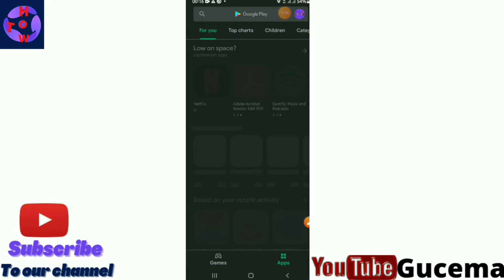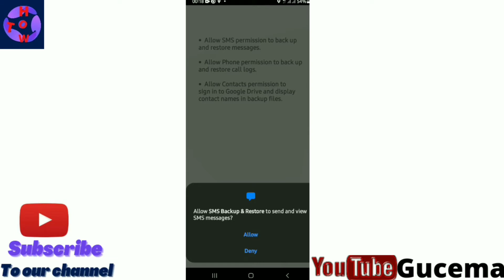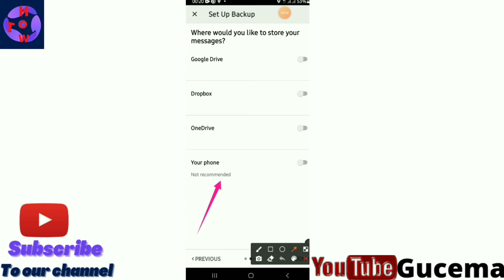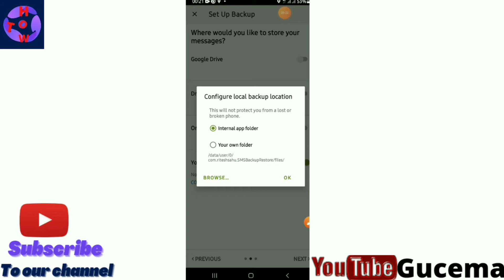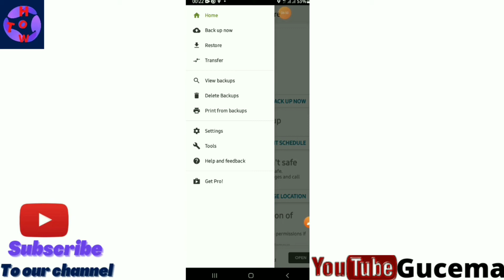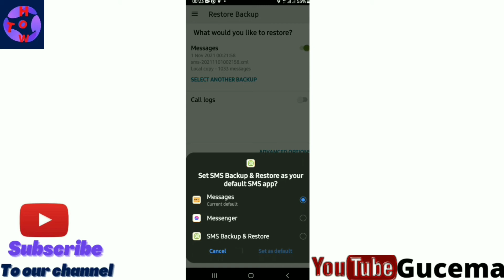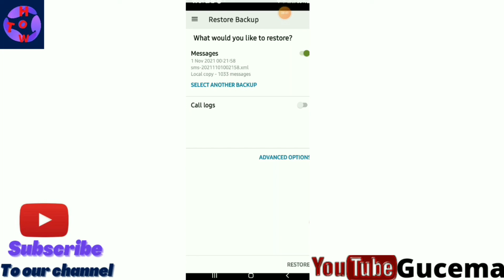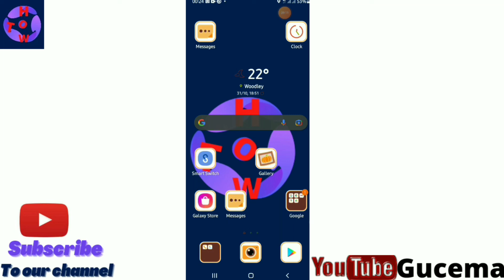How to recover deleted text messages on android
How to recover deleted text messages on android//recover deleted text messages//deleted text messages retrieval

Tutorial video accompanied by audio explanations.
Follow this video and know how to restore deleted text messages/retrieve deleted text  messages

Best tutorials with videos solving (how to...)questions.

 Here's  the playlist of collection of all my  videos.Feel free to watch your favourite

My background music North oakland extasy-squaddaB

For any inquiries remember to hit my inbox

Name of the channel.
Gucema tech